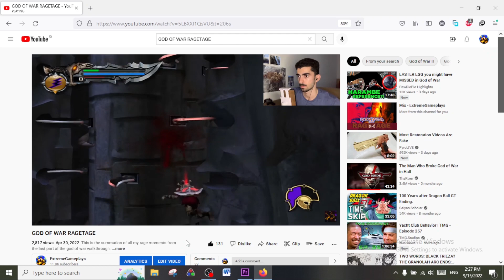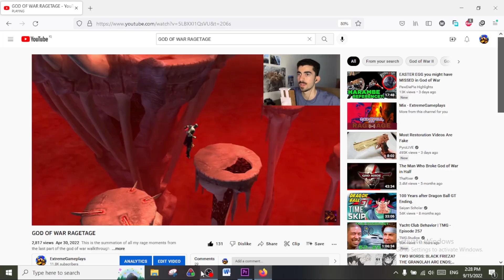God of War - 5 Things It Did Right, And 5 It Did Wrong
Welcome to today's video where i go through 5 things that god of war 1 did right and 5 it did wrong, this is all subjective and i also wanna let you guys know that there are a lot more things right and wrong with this game, i just feel like these are the best i could find, this game will forever live rent free in my heart cuz it's just that good and nothing more!